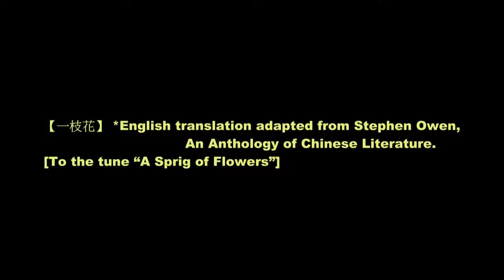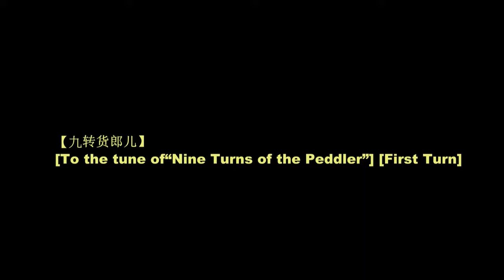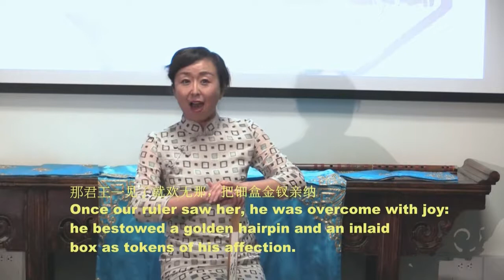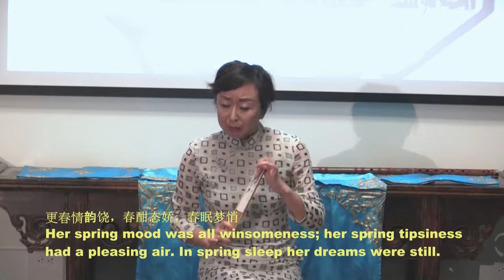UC Berkeley Kunqu Opera Recital (1) 昆曲长生殿・弹词：一枝花、九转货郎儿、二转三转by Prof. Peng Xu